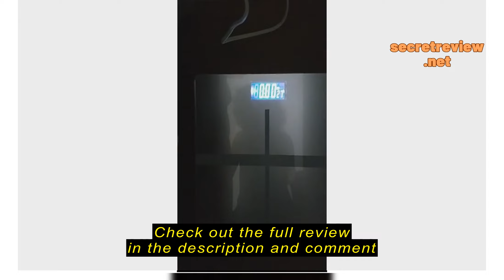Review SG Rechargeable USB Precision Digital Weighing Scale LCD Display Bathroom Tempered Glass Wei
SG Rechargeable USB Precision Digital Weighing Scale LCD Display Bathroom Tempered Glass Weigh Electronic Weight Gainer